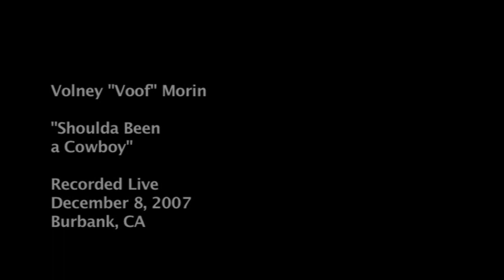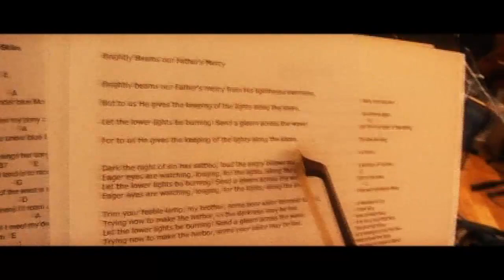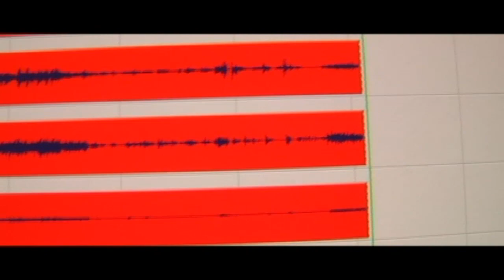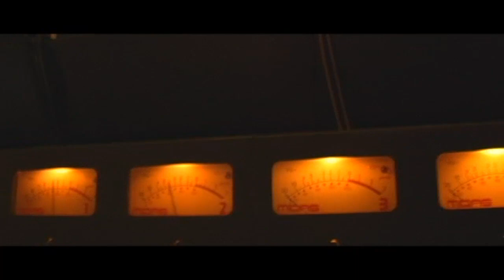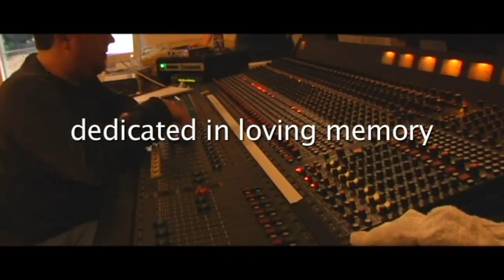VOLNEY F. MORIN JR ("VOOF") - 'Shoulda Been A Cowboy' recording session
recorded live, December 8, 2007, Burbank CA, at SoCal Sound.
engineer: Tom "Sid" Lillo
Vol Morin - vocal
Larry Myers - mandolin
Guitar - Steve Counsel
Violin - Ragnar Rosinkranz
Guitar - Sid Lillo
Video - D. David Morin